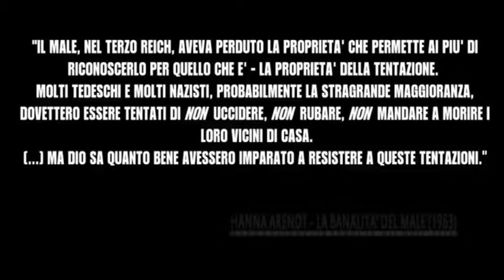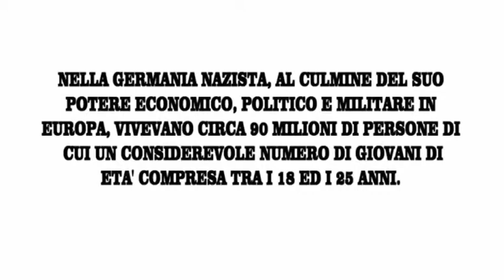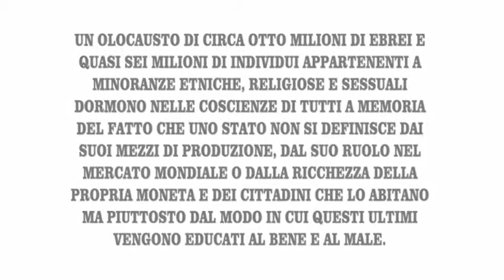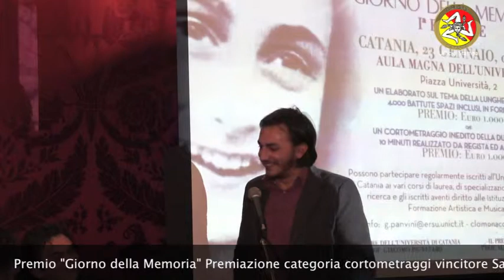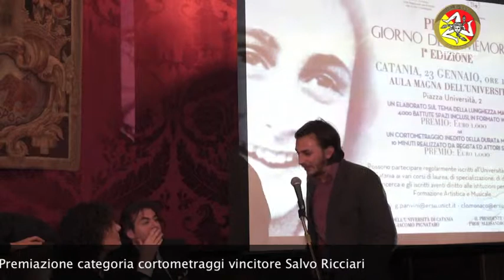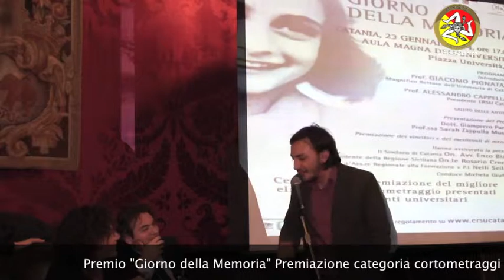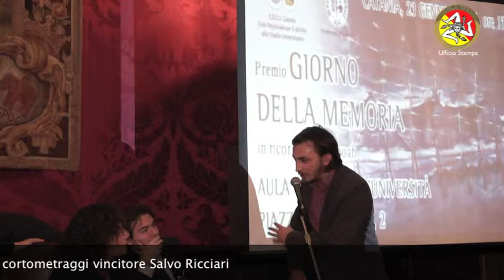13^ Parte Premio "Giorno della Memoria"